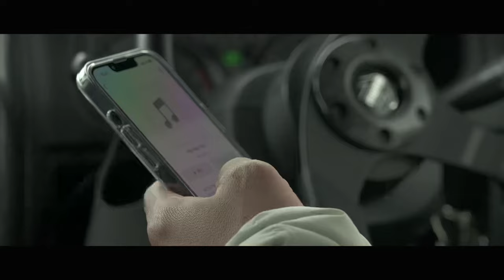LIFE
HIROYUKI AKAHORI aka RED

thanks to White film／BURTON NAGANO